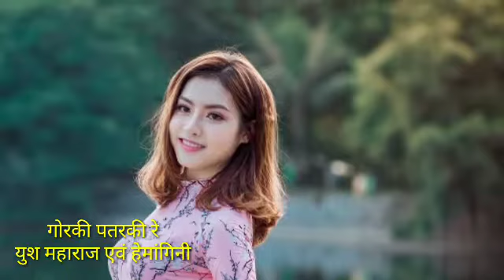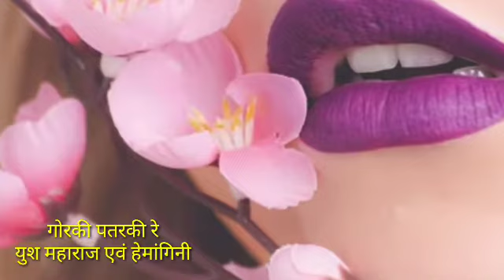patarki re -voice Yush maharaj and Hemangini/Yush maharaj